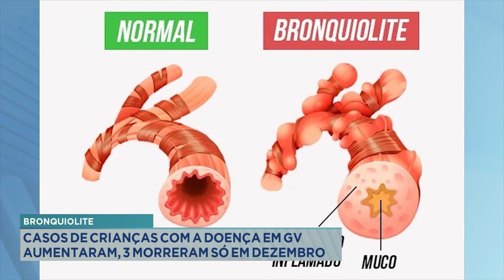Bronquiolite: Casos de Crianças com a Doença em GV Aumentaram, 3 Morreram Só em Dezembro.